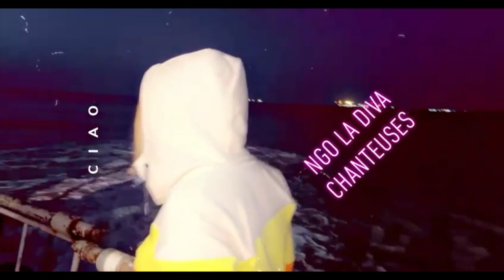Kecthup clash les artistes big up Ngo La diva